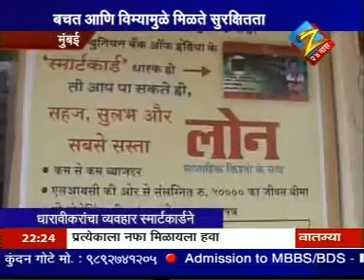FINO- Financial Information Network & Oprations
FINO, a multi bank promoted company is a pioneering company providing cutting edge smart card based multi application solutions to unbanked in Banking, Microfinance, Insurance and Government sectors primarily located in rural & semi urban areas of India. FINO ethos is becoming a sectoral venture for serving the rural masses and helps other institutions contribute as per 'Financial Inclusion' guidelines of RBI. FINO executes end-to-end turnkey solutions for LFIs including hardware/software, system integration, transaction network, operations, maintenance & training. FINO helps organizations improve efficiencies considerably reducing overall project cost. In fact, FINOs concept is to take banking and the banking technology to un-banked masses in the country.